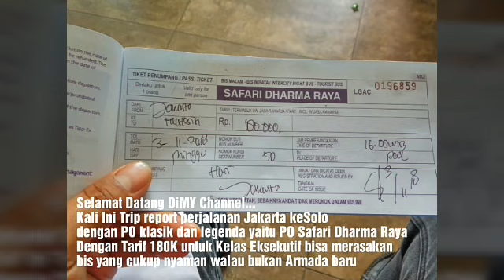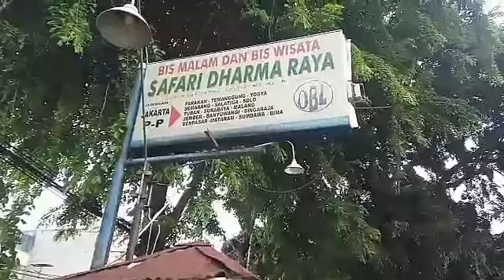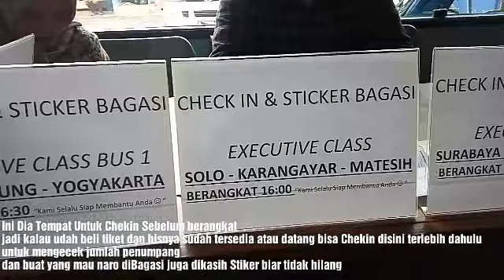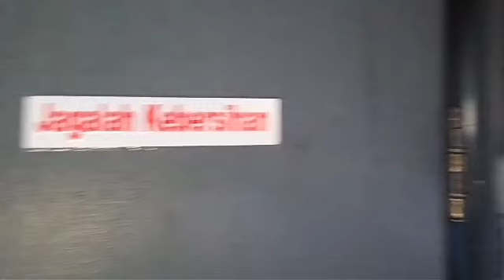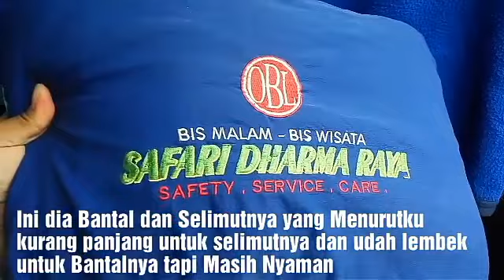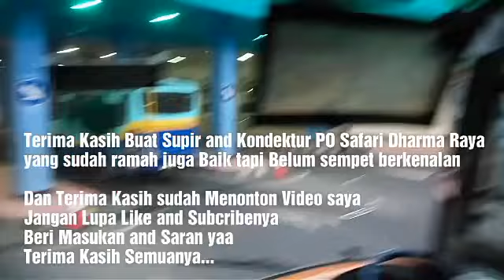Po Safari Dharma Raya (OBL)Jakarta -Solo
Trip Dadakan Lagi mencoba PO yang sudah lama tidak diNaiki,Terakhir kali menggunakan PO ini tahun 2013 dari Denpasar keJakarta,
Dengan Tarif 180ribu Untuk Kelas eksekutif,Kelas yang sangat Nyaman walau bukan Armada baru,tapi Masih cukup enak untuk dibawa lari,
Dapat Fasilitas Selimut,Bantal,Service makan 1x,Snack 1x,Ada Toilet Khusus Buang Air kecil,Legrest and Reclining Seat
Bagi yang ingin mengecharge Hp atau elektronik Lainya,Agak Susah karena hanya tersedia di Bagian Depan saja di samping Kiri Supir,dan itu hanya bisa dilakukan Pagi hari sampai sore,karena Kalau malam hari tidak bisa,Karena menyatu dengan stop kontak Lampu,karena kalau Malam hari lampu Dimatikan jadi Pengisian Daya buat Elektronik pun di Matikan
And Ada kejadian yang tak disangka ketika sudah Masuk Tol Krapyak,Ban Bagian kiri belakang pecah,jadi harus menunggu dipasang Terlebih dahulu
Berangkat jam 16.00 dari Pool Kebayoran and Sampai Solo sekitar Pukul 05.30
Mohon Maaf apabila ada kesalahan yang disengaja ataupun tidak,